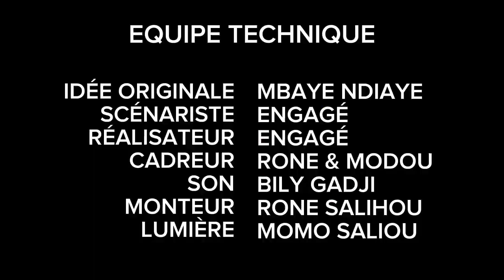Kooru Ndiaye Feug Diaye Ak Engagé Borom Deukeundo Yi Épisode 24